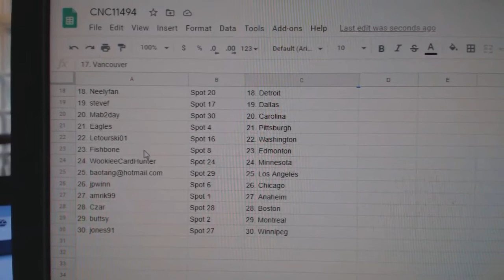Team Randoms - C&C GB #11,494